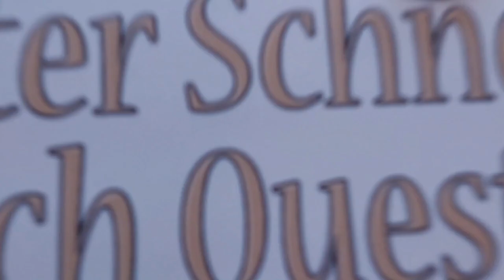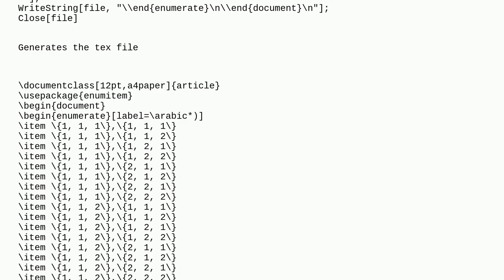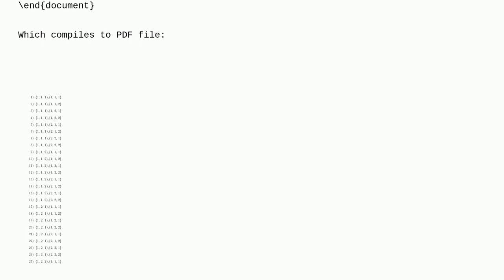Mathematica: How can I convert the code from Mathematica to text and put it in enumerate like this?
How can I convert the code from Mathematica to text and put it in enumerate like this?

A special thanks goes out to the community

  export latex